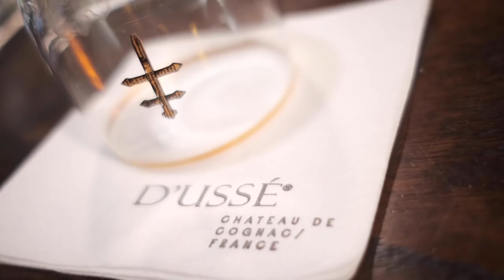Jaz-O Talks Mentoring Jay-Z, Hawaiian Sophie, His Career, And More | Drink Champs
On today’s episode N.O.R.E & DJ EFN  chop it up with Jaz-O. The first rapper ever signed to EMI, Jaz released his debut album Word to the Jaz in 1989. The album featured a young JAY Z on the classic titled “Hawaiian Sophie”.

In this episode Jaz-O shares stories of mentoring JAY Z at the beginning of his career. Jaz shares how the two would go from battling rappers all around NYC to recording Jaz‘ debut album in London.

Jaz shares lots of classic stories like once forming a super group with JAY Z, being accused of giving Nas information in the legendary feud with Hov and much much more!